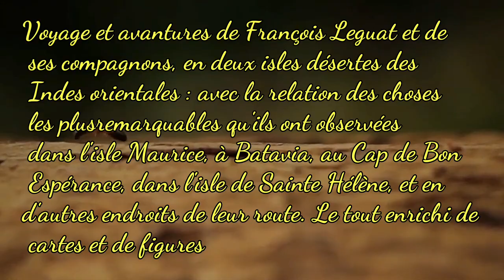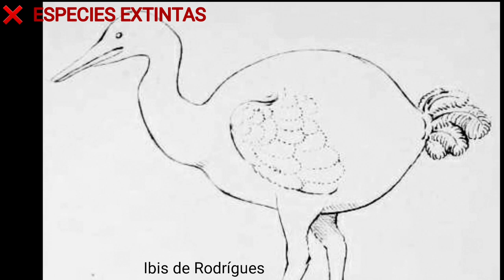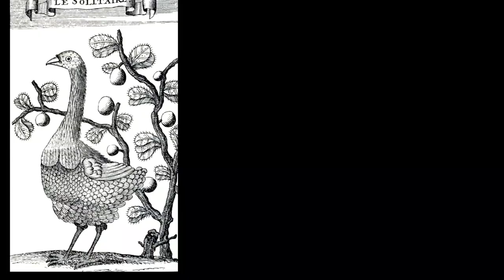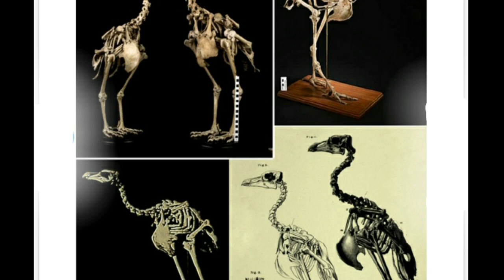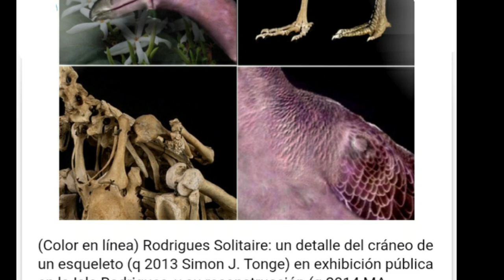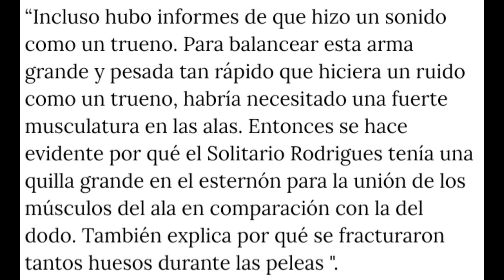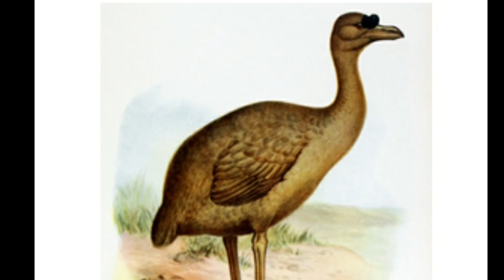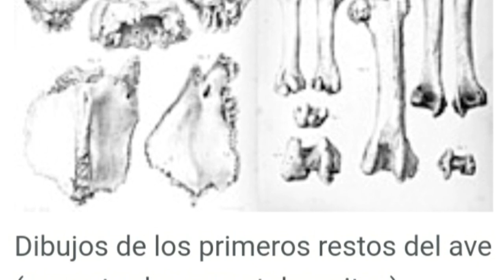🕊 Solitario de Rodrigues, el "primo" del Dodo (también extinto 😪)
Si te gusta la Historia Antigua y Prehistoria te recomiendo este canal (donde estoy colaborando 😉 b

Muchos conocen al Dodo pero pocos a su primo y vecino, el Solitario de Rodrigues

Basado en el texto Germán Fernández Sánchez para Cienciaes.com